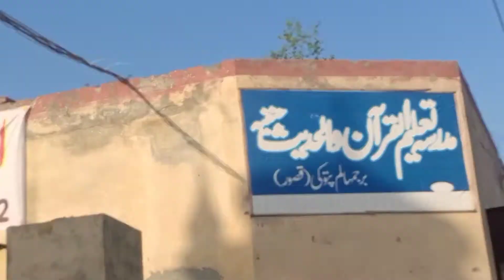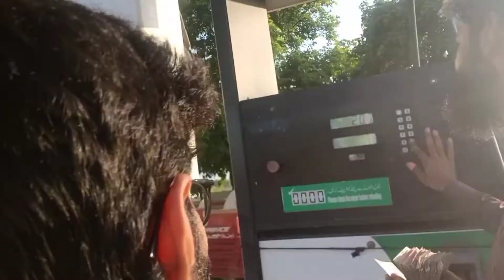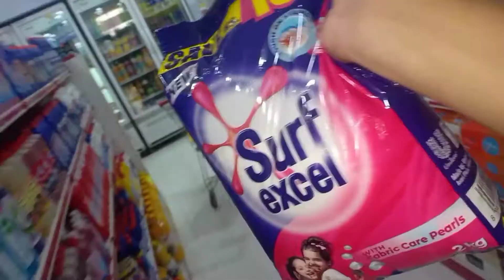First Time Grocery Shopping 🛒 | Mall Men Bura Hal | Siddiq Haider Moavia Vlog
first time grocery shopping
mall men bura hal
siddiq haider moavia vlog
grocery haul
grocery vlog
grocery shopping vlog
grocery store
grocery shopping
grocery
grocery list
grocery shopping haul
grocery mall shopping
grocery mall
pattoki grocery mall
mall shopping
mall grocery shopping
coffee shop
coffee
coffee shop in pattoki
pattoki coffee
pattoki coffee shop
much more
much more pattoki
mall vlog
mall vlog shopping
mall vlog with friends
mall vlog with best friend
enjoy mall
shopping funny
shopping fun
shopping funny video

Thanks 😊